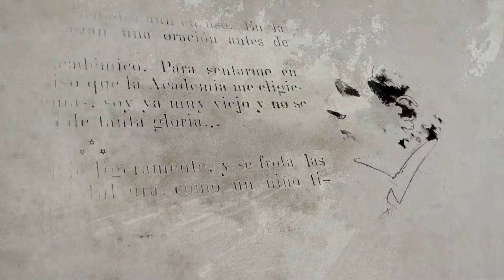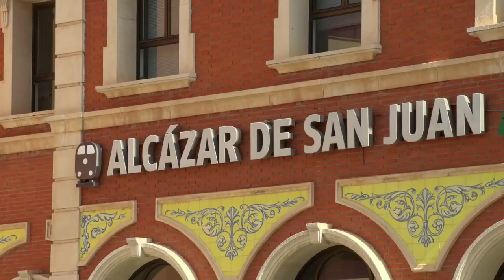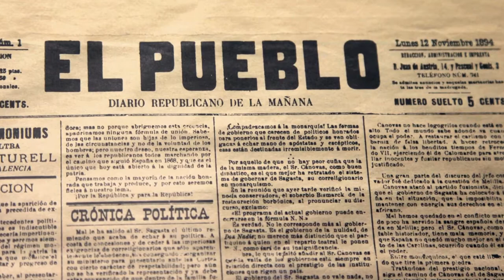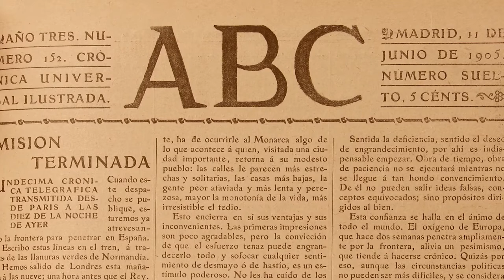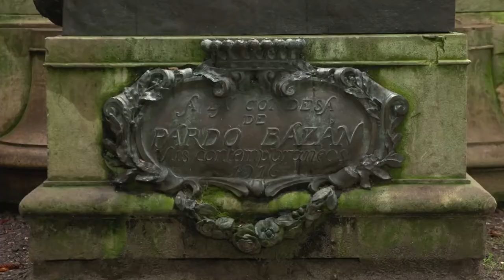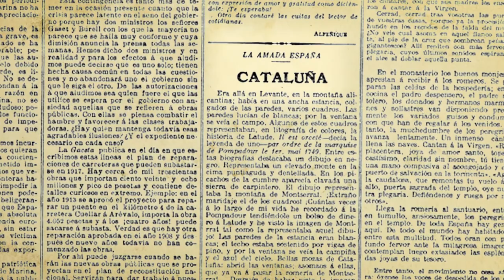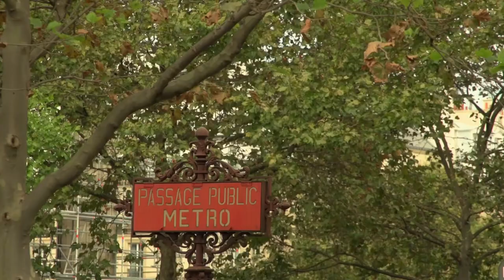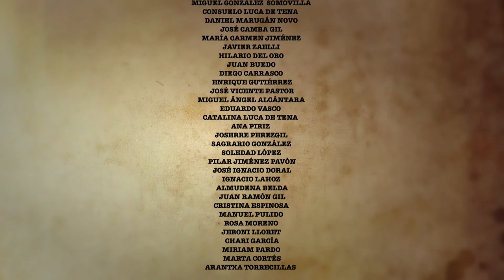Documental 'Azorín. La imatge i la paraula'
Inventà el nou periodisme i va revolucionar el llenguatge literari de l’espanyol. Va utilitzar les paraules com a pinzells per a descriure l’Espanya  i els espanyols de la seua època. La seua ploma es transformà en càmera fotogràfica per a captar tots els matisos del que veia, sentia i olorava.  Va donar nom a la Generació del 98, i creà una obra literària que comprén milers d’articles periodístics, contes, novel·les, assaig, cròniques parlamentàries, guies literàries i obres de teatre. Un imprescindible de la Literatura espanyola.